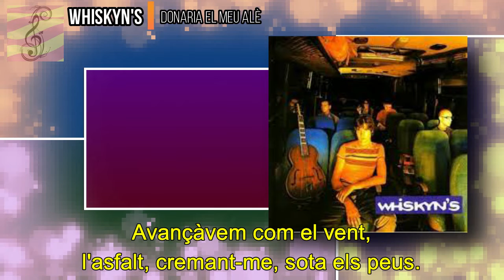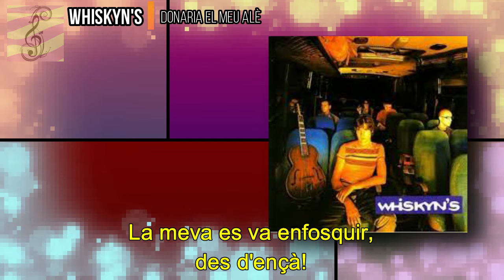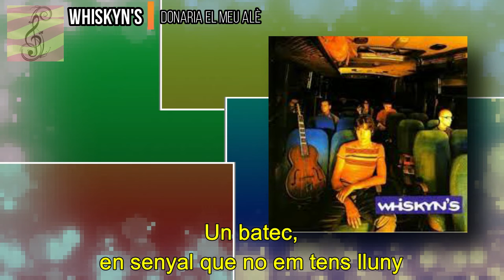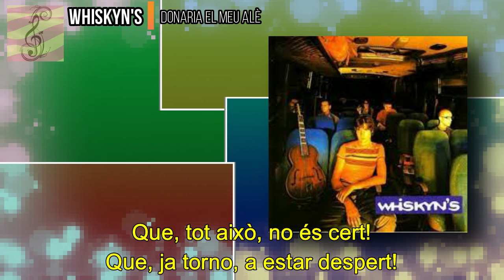Whiskyn's - Donaria el meu alè (subtítols i lletra en català)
1999 - De la nit al dia

Lletra:
Queien llàgrimes del cel
Tarda grisa d'aire espès
Com si ja s'endevinés
Que el destí fóra cruel
Avançàvem com el vent
L'asfalt cremant-me sota els peus
Cap un camí confús i incert:
No va trigar a posar el seu preu
Aquell revolt i el meu despit
Sense avisar ja havien decidit
Que era el moment
De fondre el teu temps
I no em puc treure del cap
El record d'aquell esglai
Dels teus ulls en avisa'm
Que era el nostre darrer instant
I a miques va anar-se apagant
La teva vida entre les meves mans
La meva es va enfosquir des d'ençà
Donaria el meu alè
Per acaronar un cop més
La teva pell
Tot és ple de no res
I els perquès ara desfets
Quan em llevo i tu no hi ets
I faria el que calgués
Per sentir una vegada més
La teva veu rient, dient
Que tot això no és cert
Que ja torno a estar despert
On ets, si em veus, apropa'm fins a tu
Un batec en senyal que no em tens lluny
La nineta dels meus ulls...